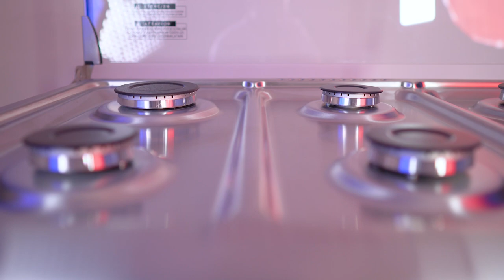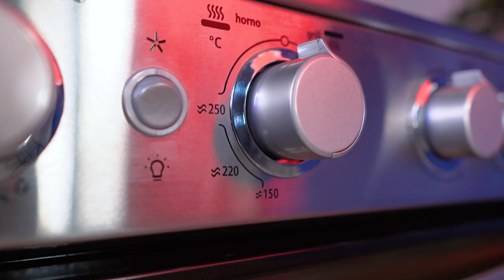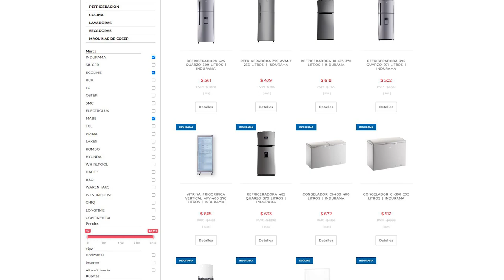🔥 Cocina MABE EM7630FX0 6Q | REVIEW Y CARACTERÍSTICAS | 2023 | Gran Hogar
Review de la fabulosa Estufa o cocina EM7630FX0 INOX 6Q de la marca MABE.
📍Visítanos en todas nuestras agencias a nivel Nacional

aGrandaTu Vida.